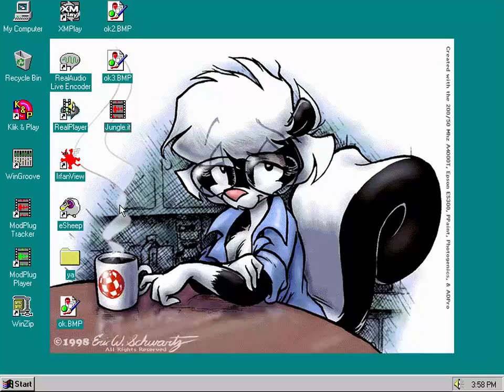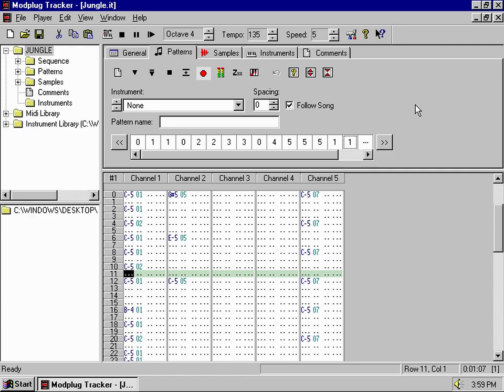"jungle.it" - my oldest surviving IT module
"Modified: November 17, 2001, 8:06:08 PM"

sorry for reupload - decided i should probably record this playing back in win95 running modplug 1.12, the version i was using at the time.

have been rebuilding my site this month and that has entailed a lot of data wrangling, including some recently recovered stuff. there is some music from around this same time period that has survived - see: on NEKO - THE PRECURSOR, Quiet Man's end section comes from ~early 2002. as well, the Kirby On Zebes MIDIs but i feel like those are harder to justify given they're mostly bad covers/arrangements lmao - but this is the oldest where the original module still exists.

it's one of the least noteworthy pieces of music you can imagine, but it instantly flooded me with memories of the chilly room (more like storage hallway leading down to the basement?) my computer was in when i made this.